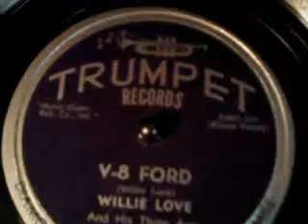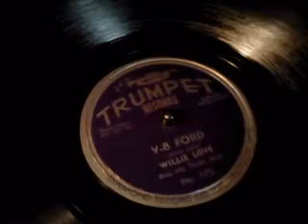V8 Ford - Willie Love and His Three Aces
Great Blues 78 from 1952. Sadly Willie passed away in 1953.